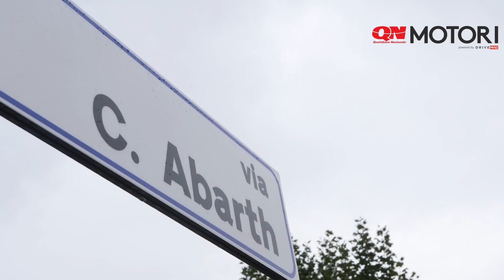Torino dedica una strada a Carlo Abarth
A 70 anni dalla nascita del marchio dello Scorpione. In onore del legame che unisce il fondatore e il capoluogo piemontese.